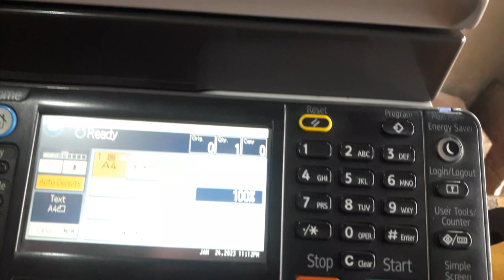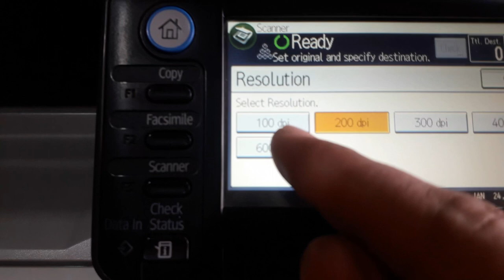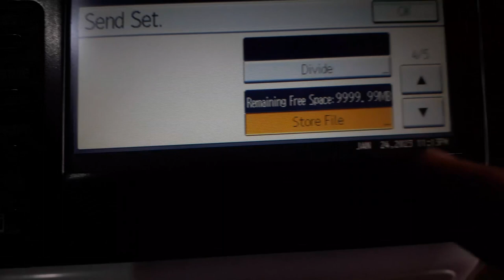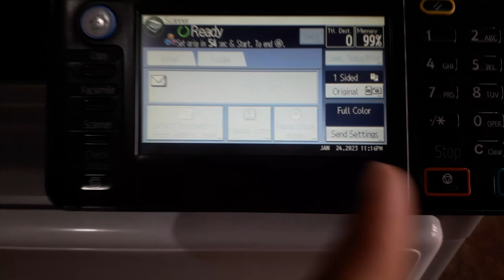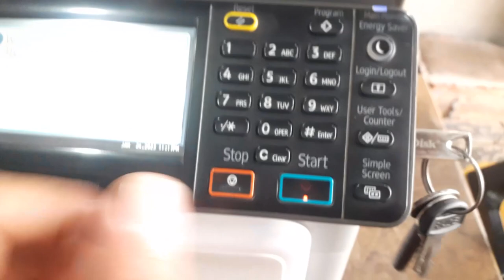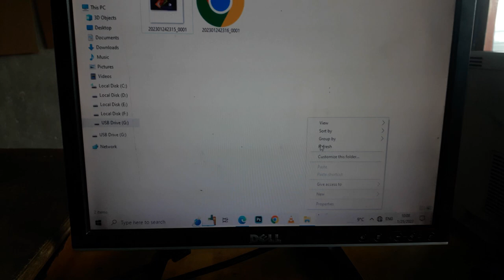How to scan from Ricoh 301 to USB || Ricoh MP 301 spf Scanning To USB | Savin MP301 spf scan Ues USB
How to scan from any Ricoh old or new model to Computer Or Laptop.
Scanning To USB Ricoh MP 301